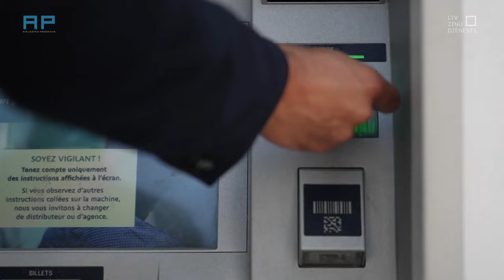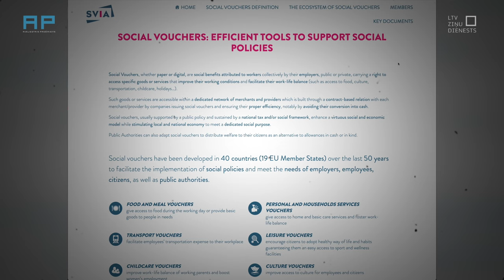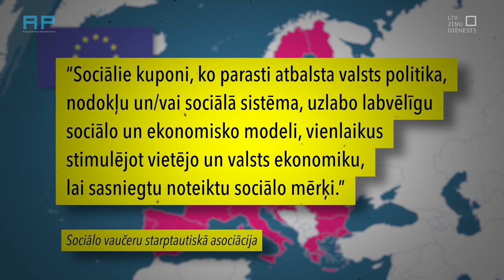AizliegtaisPaņēmiens - Pret melniem darījumiem ar vaučeriem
Raidījuma AizliegtaisPaņēmiens operācija “Tikai skaidrā” 3. epizode, kas skaidro, kā ar ēnu ekonomiku nelielos darījumos cilvēku starpā cīnās vairākās Rietumvalstīs. Viens no populārākajiem veidiem – speciāli vaučeri, ar kuriem cilvēki norēķinās, piemēram, par aukļu pakalpojumiem.